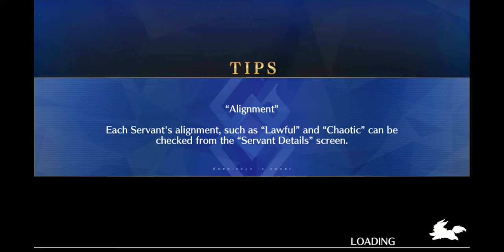Fate/Accel Zero Order USA - Main Story Act 06 - United Battlefront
Fate/Grand Order USA server
Fate/Accel Zero Order Collaboration Event
Main Story